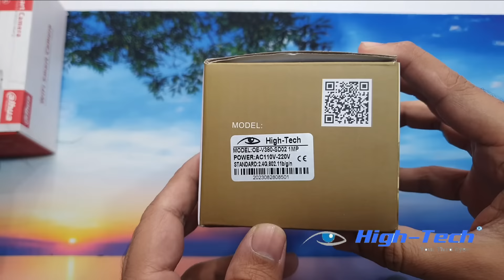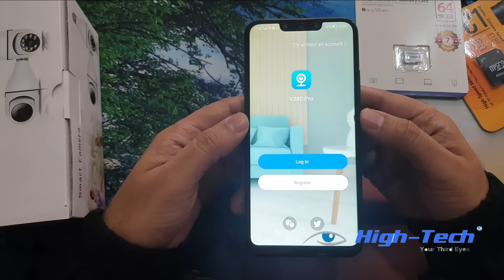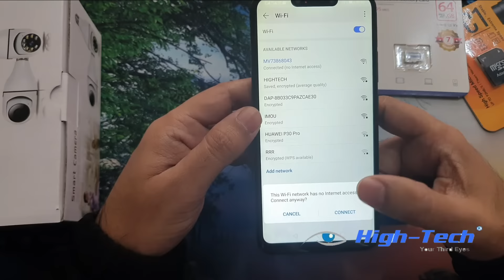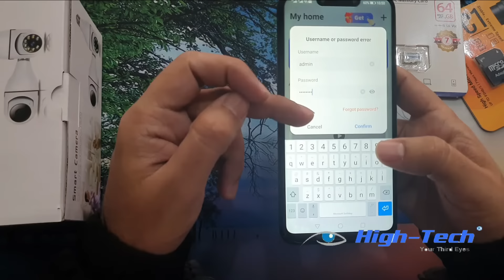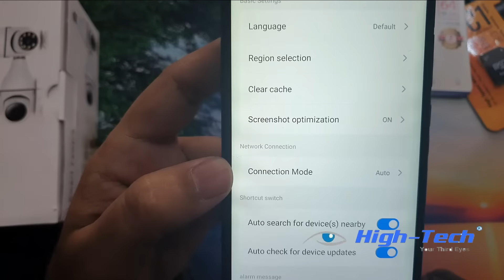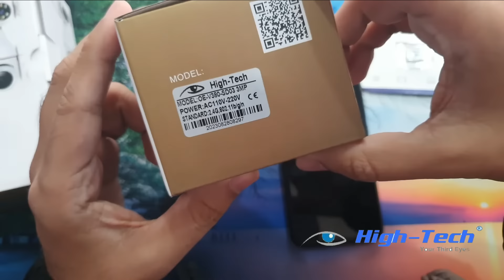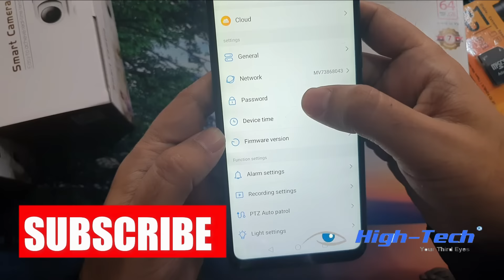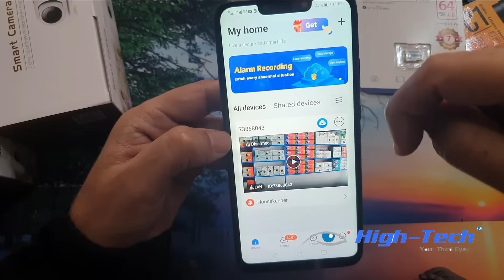Bulb cctv camera for any Holder |V380 Bulb cctv camera review | Best indoor wifi Step By Step Guide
This is the Best Bulb Camera in 2023. Hope you will like this PTZ Light Bulb Security Camera Test Unboxing Review. This Best Security Light Bulb Camera app is V380 Pro. See Setup Test unboxing review here. This is the best cctv camera for shop with mobile connectivity. Also best cctv camera for home with mobile connectivity.
This is the Best cctv camera within low budget for Home Shop Office. Which is Hightech Bulb Shape CCTV Wireless Camera. In this video i am gonna unboxing and review the Hightech Bulb PTZ Indoor HD 1080 * 720 CCTV Wireless Camera in Hindi language.

Timeline tags:
Unboxing : 01:24
Connect with Mobile : 2:40
Proof of Image Resolution : 6:20
Proof of Playback resolution : 8:20
Video Record Settings : 9:00
Connect with Wifi : 11:25

Tags
Bulb PTZ E27,
cheap knock off products,
how to connect v380 camera,
ip camera,
mini wifi spy video camera,
v380,
v380 camera,
v380 camera internet setting,
v380 camera login,
v380 camera unboxing,
v380 cctv camera setting,
v380 full setup,
v380 pro camera installation,
v380 pro camera kaise connect karen,
v380 pro camera not working,
v380 pro camera setup without wifi,
v380 setup,v380 wifi camera,
v380 wifi camera setup,
v380 wifi camera setup explained